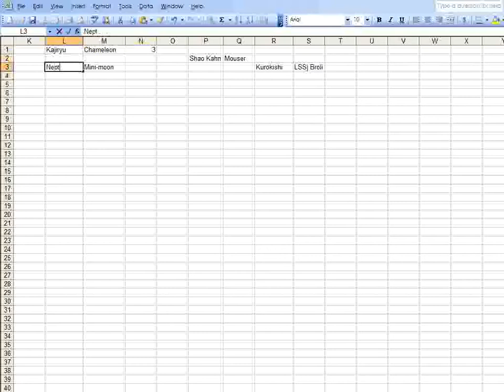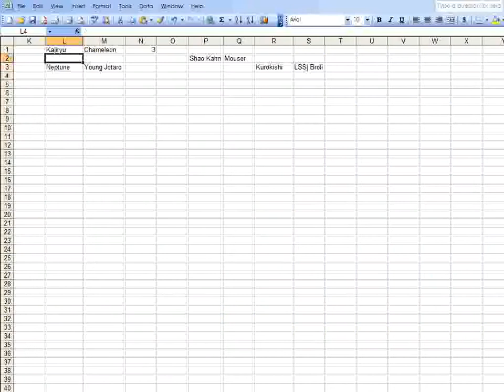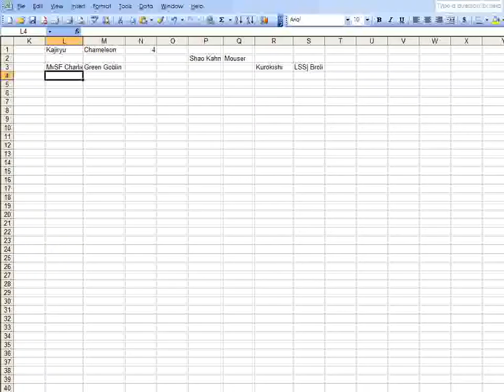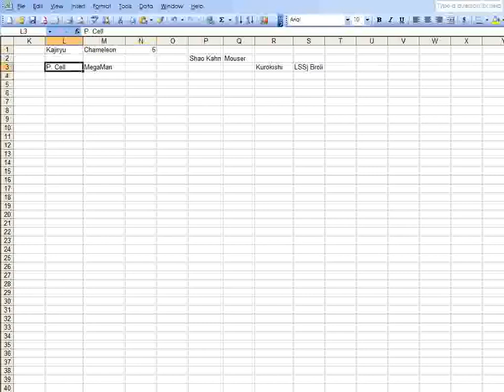MUGEN AI Doubles - A New Reign Begins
An entire fight-reel later, the current champions Mai and Super Zero have been upended! Who will be the next to rise to the tourney?

Urgh, the A/V synch was terrible on this one. Anyone got any bright ideas on how to keep them synched?